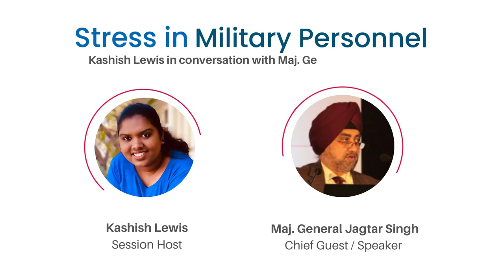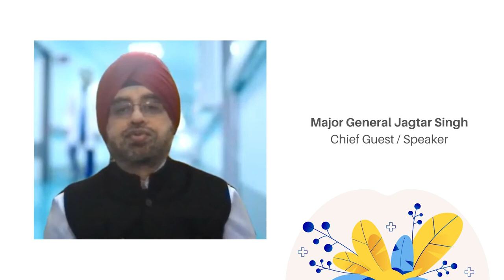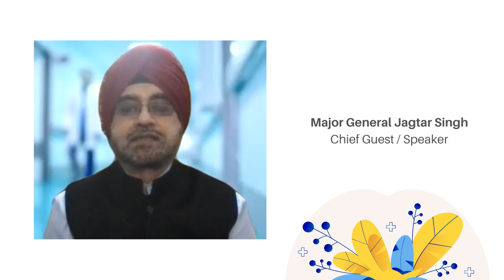Maj Gen Jagtar Singh talks about stress in Military Personnel | Mental Health Webinar by Inkfeathers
Maj. Gen. Jagtar Singh is a professionally qualified and experienced health and hospital administrator in Armed Forces Medical Services (AFMS) for 38 years. He has managed and lead diverse departments, e.g. Medical Education (Undergraduate, Post-Graduate and Super-speciality Training for 04 years), Healthcare Operations, Human Resources Development, Equipment Management, Supply Chain Management and Strategic Planning (Medical Services).